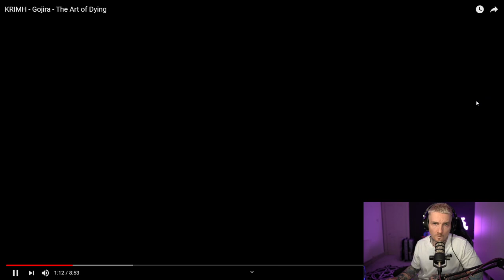This ONE Gojira HACK For Growing HUGE Calves (Legs, not Cows...Krimh Special)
KRIMHY BOY